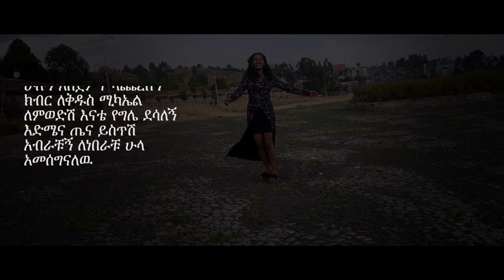Selamawit Dejene - Dera Dera | ደራ ደራ - New Ethiopian Music 2017 (Official Video)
Ethiopian Music : Selamawit Dejene | ሰላማዊት ደጀኔ - Dera Dera | ደራ ደራ - New Ethiopian Music 2017 (Official Video)